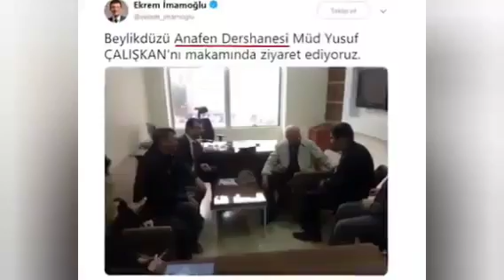yalana bak yalana..Azgin Azınlık chpkk Bizans piç'i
yalana bak yalana..

Ekrem İmamoğlu Bizans piç'i yalanın batsın..